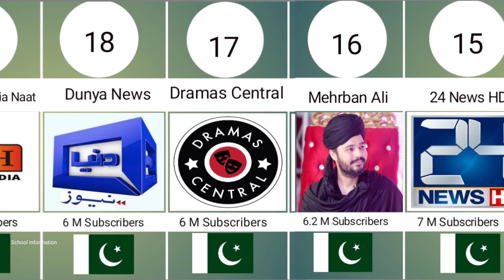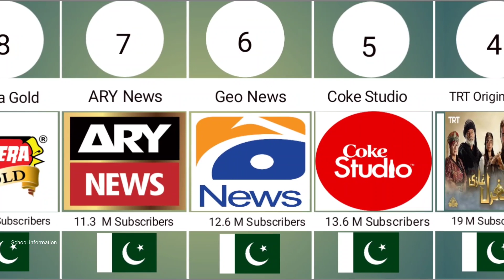Top 20 Pakistani YouTube Channels 2022